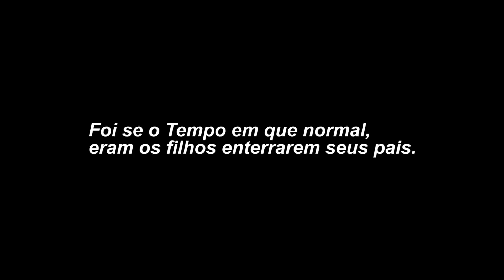T$G - Teaser Oficial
Dai-me Flores lançamento dia 08/11/2018.